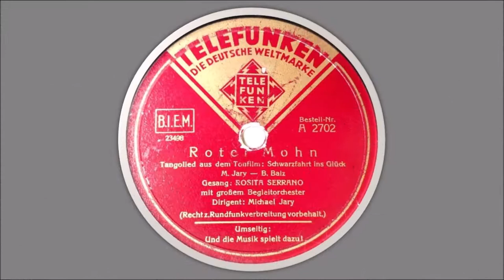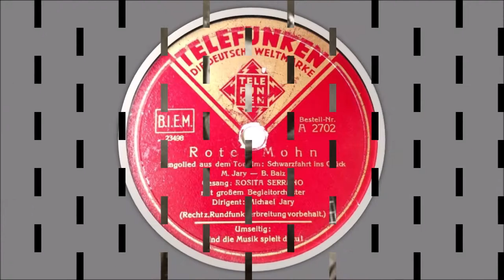Roter Mohn - Rosita Serrano & Michael Jary Begleitorchester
Roter Mohn
- Tango -

Aus dem Tonfilm "Schwarzfahrt ins Glück" (1938)
von Michael Jary und Bruno Balz

Rosita Serrano
Michael Jary mit großem Begleitorchester

Telefunken 78N Schellack 10"
Aufnahme 1938

Rosita Serrano
bürgerlich María Martha Esther Aldunate del Campo
Chilenische Sängerin und Schauspielerin
Spitzname in Deutschland „Chilenische Nachtigall“
Erfolge mit bekannten Schlagern in deutscher Sprache
Roter Mohn, Schön die Musik, Küß mich, bitte, bitte, küß mich, Und die Musik spielt dazu, Der Onkel Jonathan, Der kleine Liebesvogel u.a.
Schauspielerrollen in Revuefilmen wie Bel Ami, Es leuchten die Sterne, Die kluge Schwiegermutter
Auftritte in der Rundfunksendung „Wunschkonzert für die Wehrmacht“
* 10. Juni 1914 in Vina del Mar
†  6. April 1997 in Santiago de Chile

Maximilian Michael Andreas Jarczyk
alias Michael Jary
Deutscher Komponist
Gründete 1945 das Radio Berlin Tanzorchester
* 24. September 1906 in Laurahütte bei Kattowitz
† 12. Juli 1988 in München

Bruno Balz
Deutscher Text- und Schlagerdichter
*  6. Oktober 1902 in Berlin
† 14. März 1988 in Bad Wiessee